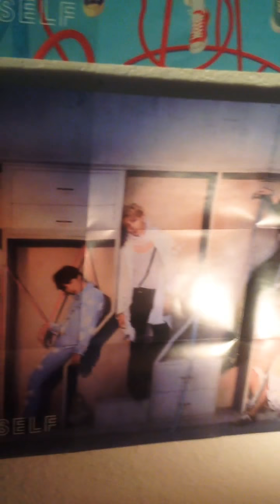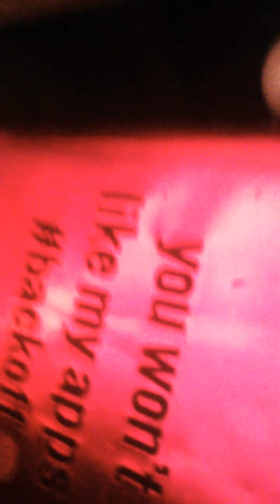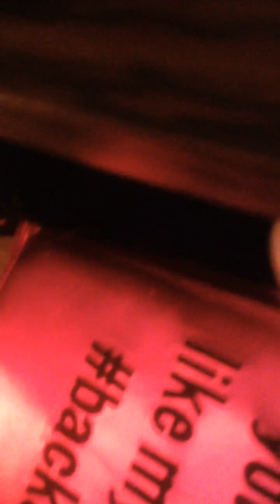Untitled video(Marie loves her fans even though she dosent have any)😭